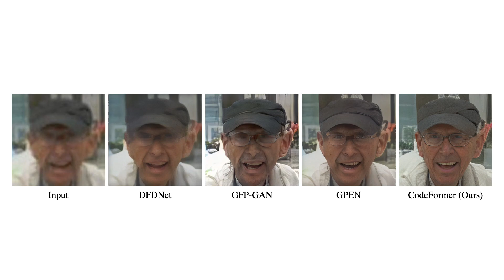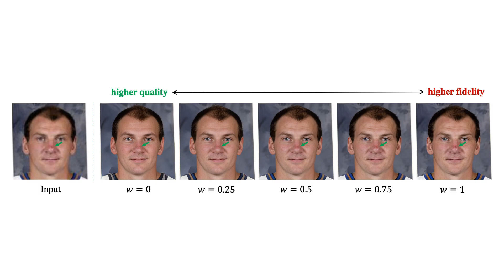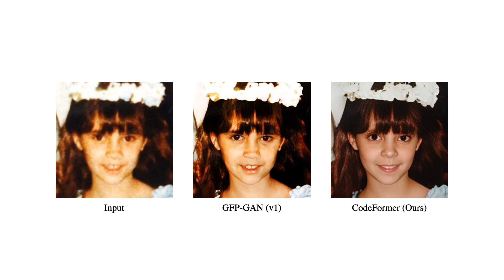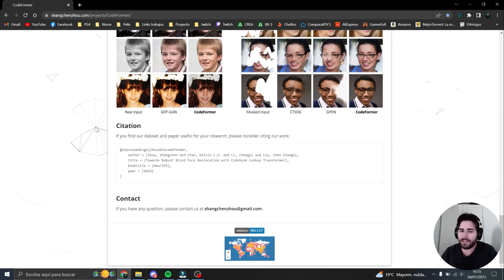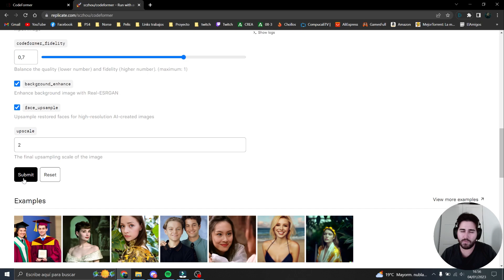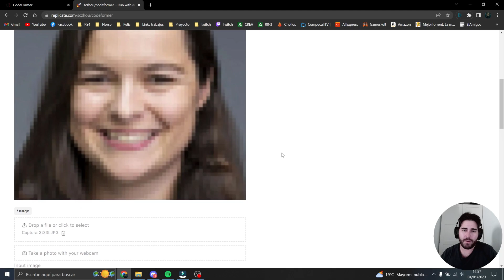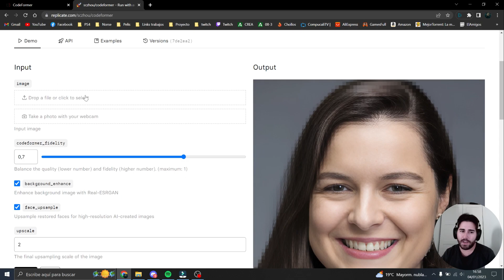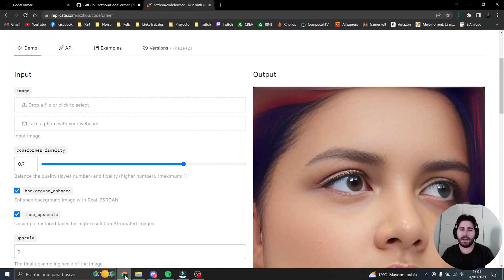💥 CÓMO RESTAURAR FOTOS antiguas con esta INCREÍBLE IA GRATIS 🤯 | TUTORIAL SIN ESFUERZO Y MUY FACIL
¿Te has topado con fotos borrosas de tus seres queridos y quieres recuperarlas? ¡Con esta herramienta de restauración facial de inteligencia artificial, puedes hacerlo de manera gratuita! Está en desarrollo, pero es un gran avance que me gustaría compartir. Espero y lo disfruten